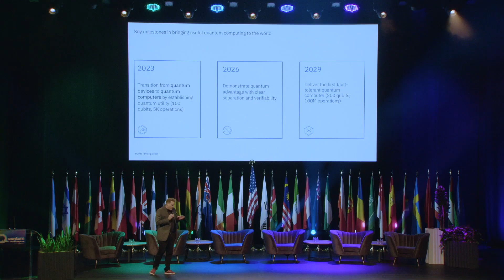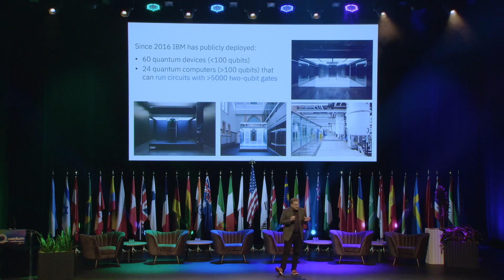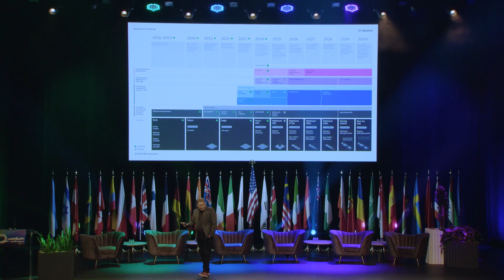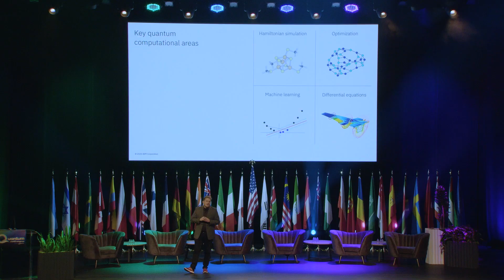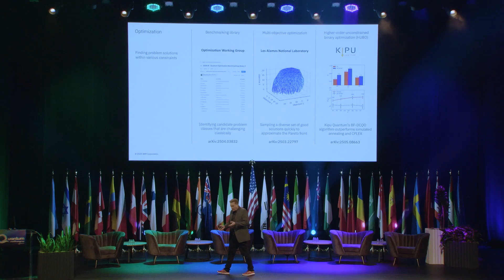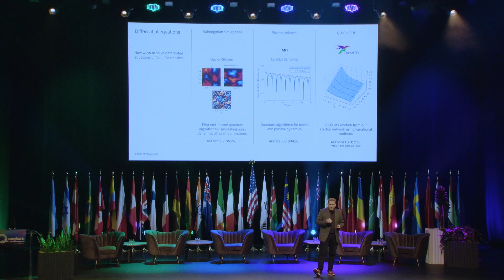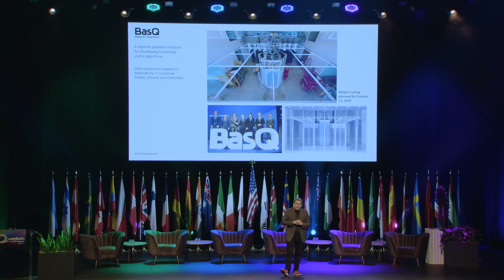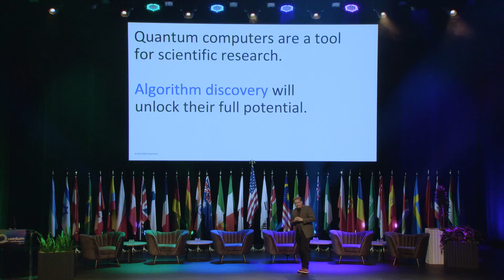IBM's Jay Gambetta at Quantum World Congress 2025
Jay Gambetta is IBM Fellow and Vice President, Quantum Computing, at IBM.